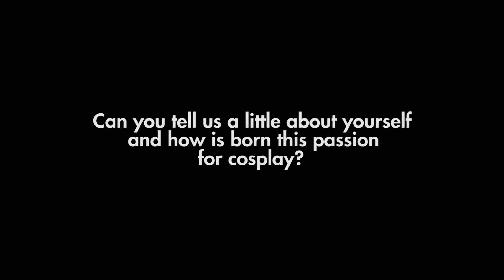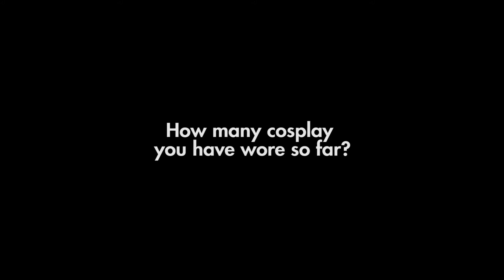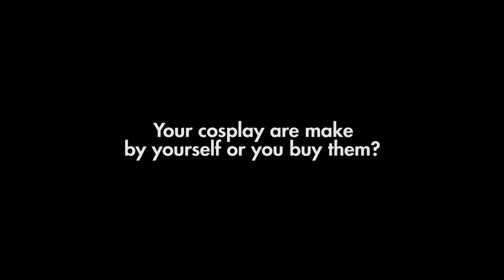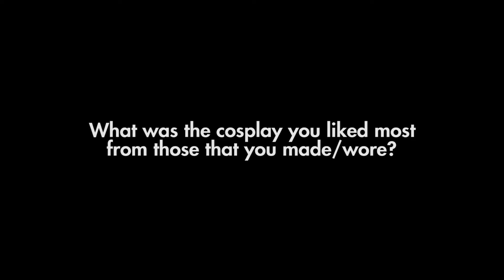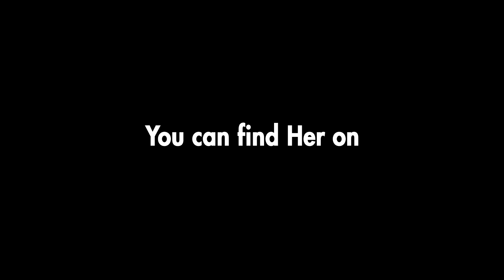Interview with Cosplay (Carol Coimbra)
This is the sixth interview series with Carol Coimbra! discover her in this our video!